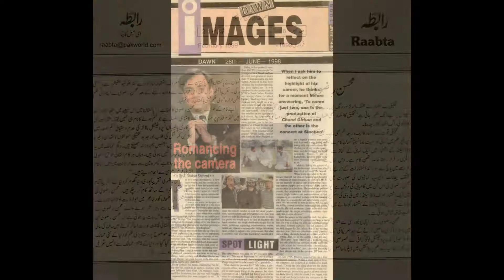SLIDE SHOW "MY PRESS" BY MOHSIN RIZVEE.